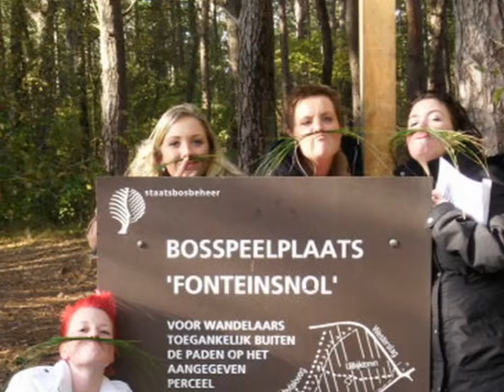Nichtenweekend 2009.wmv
Weekendje weg - de Wiertz nichten -